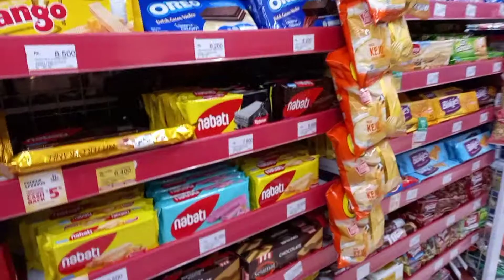BELI ES KRIM DI ALFAMART DAN BELI BISKUIT COKLAT TOGO DI ALFAMART